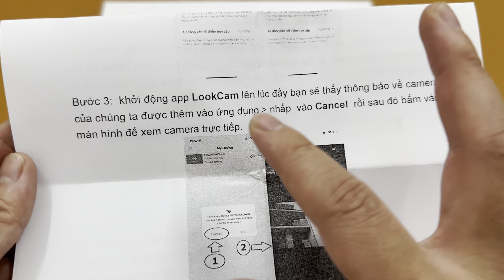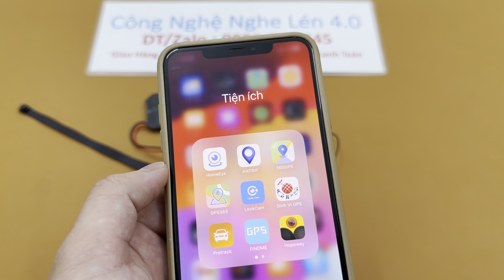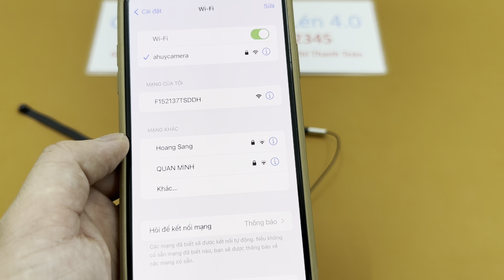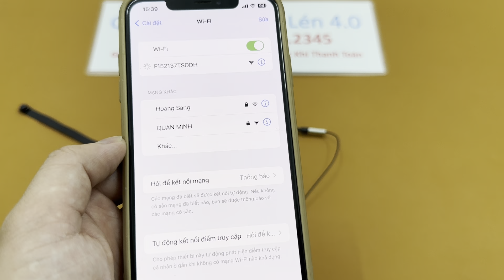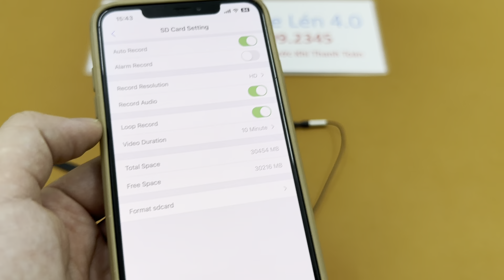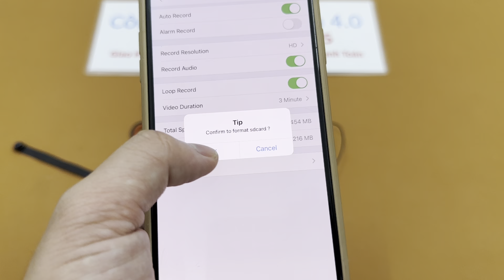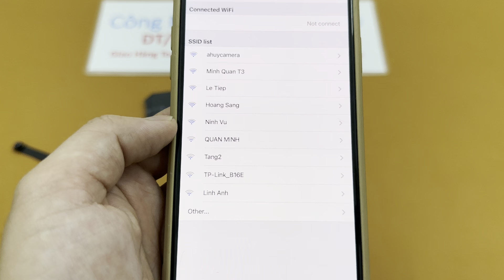Camera giấu kín siêu nhỏ v100 mẫu mới 2024 , camera nguỵ trang cúc áo v100 wifi xem từ xa tốt nhất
Camera không dây nhỏ gọn V100 là một thiết bị giám sát kết nối không dây qua mạng wifi mang đến cho người dùng sự tiện lợi nhất định. Khi sử dụng camera, cho dù ở một khoảng cách xa thì bạn vẫn có thể điều khiển camera theo ý mình muốn. Góc quay của camera rộng 140 độ nên việc quan sát không gian, đối tượng cũng trở nên dễ dàng hơn.
Camera siêu nhỏ V100 có không gian lưu trữ lớn. Khi bạn muốn làm trống bộ nhớ thì bạn cũng chỉ cần truyền tải hết dữ liệu sang máy tính là được. Với không gian lưu trữ này, bạn có thể để lại nhiều video trước đó để khi cần thiết sẽ xem.
Một trong những ưu điểm nổi bật nhất của camera siêu nhỏ V100 đó chính là tính lưu động và giao diện dễ sử dụng. Bạn chỉ cần vào nút nhấn đơn giản là đã sở hữu cho mình những video, hình ảnh như ý muốn.